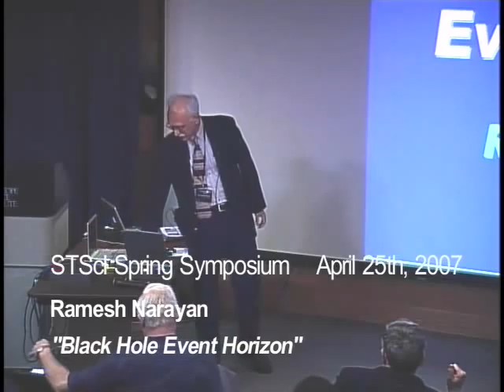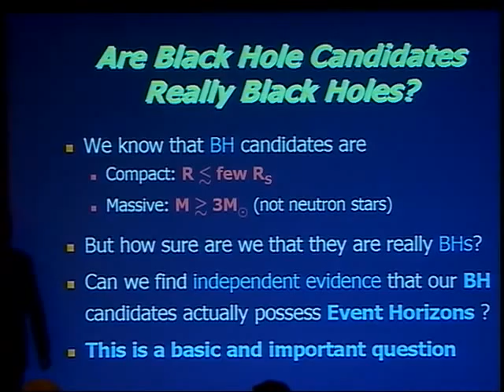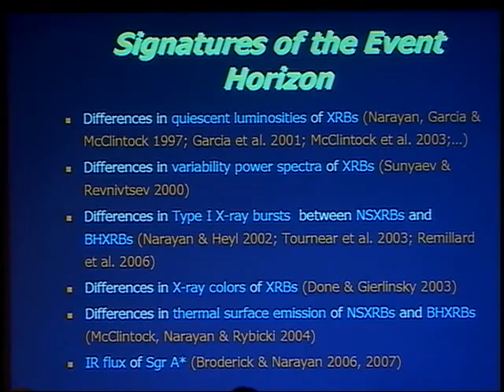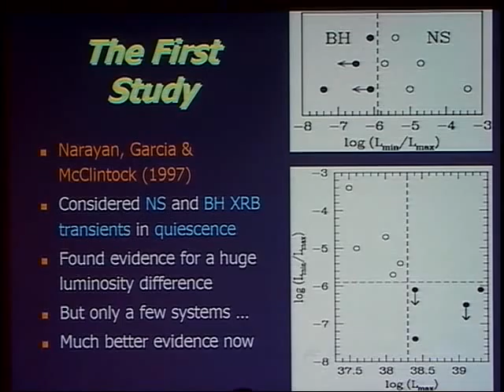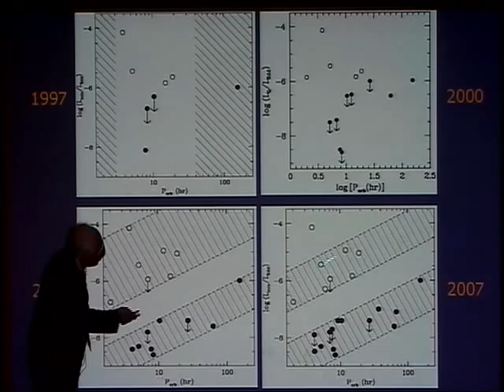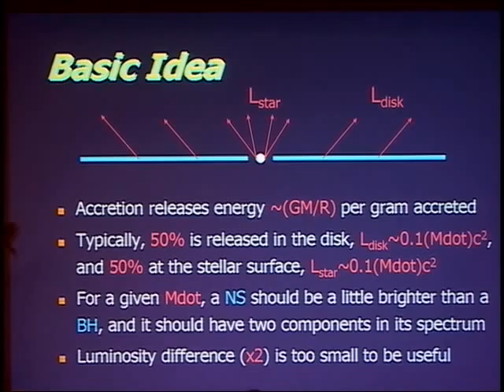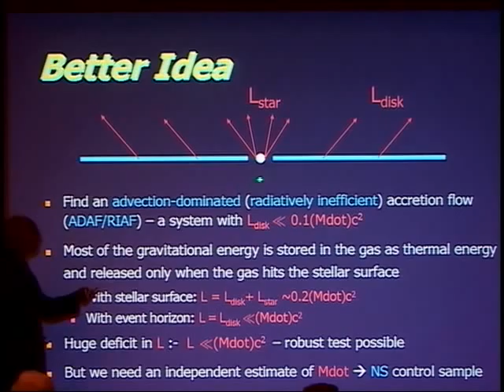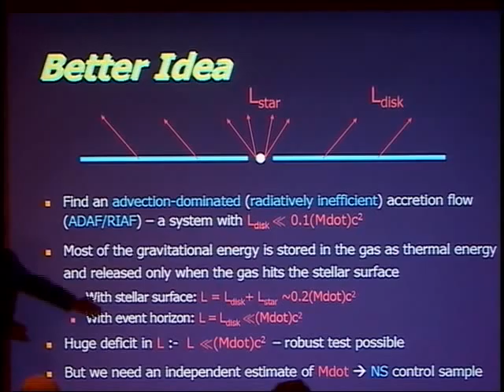Black Hole Event Horizon 01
A 10 min clip form a lecture from the STScI Spring Symposium 2007 by Ramesh Narayan regarding black hole candidates. Date- 2007/04/25 Source